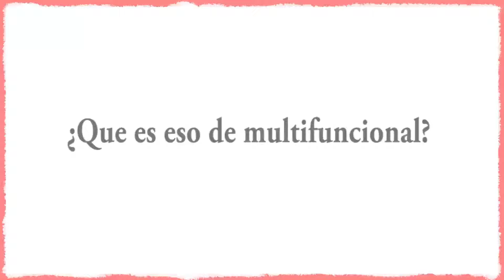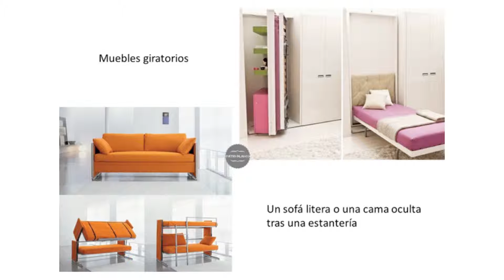Como decorar espacios multifuncionales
Hoy aprendemos trucos para decorar espacios multifuncionales.